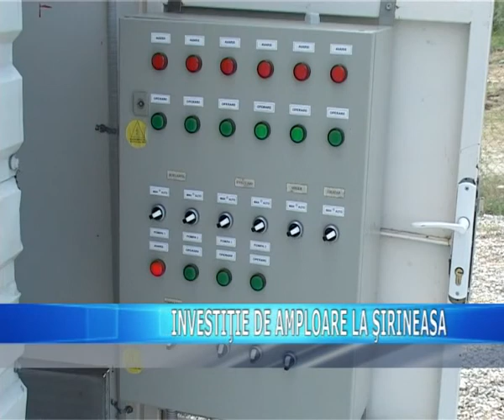INVESTITIE DE AMPLOARE LA SIRINEASA.mpeg